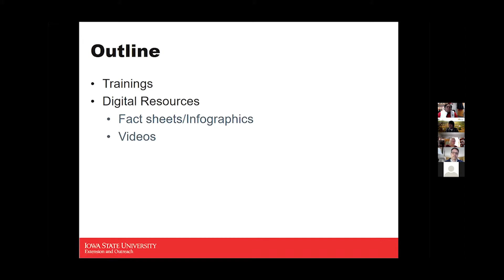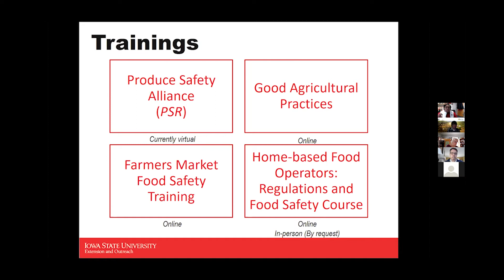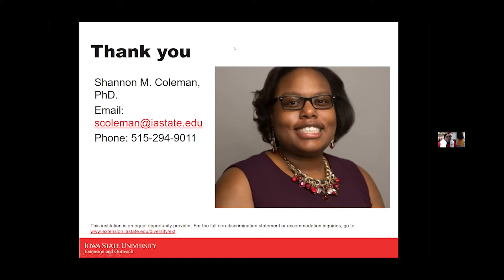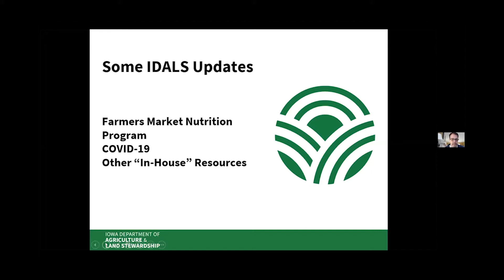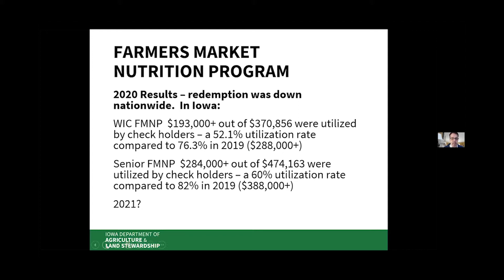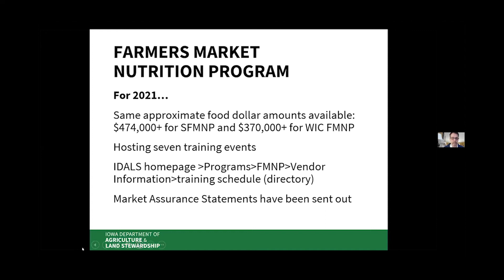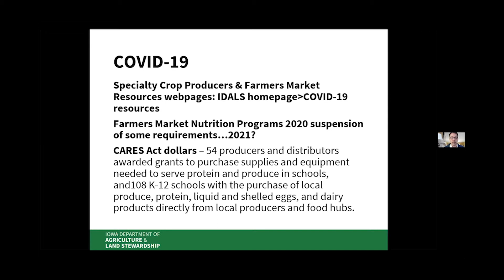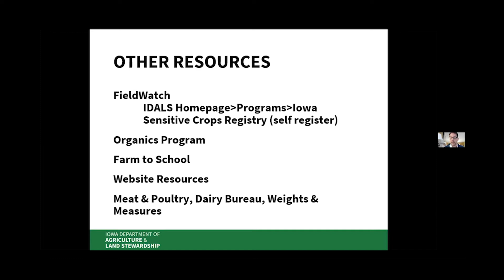Questions & Answers with State of Iowa Contacts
LIVE: Questions & Answers with State of Iowa Contacts

Video Launches Thurs. 2/25 at 10AM

Join Paul Ovrom, State Horticulturist, Kurt Rueber, State Environmental Specialist, and Dr. Shannon Coleman, ISU Assistant Professor/Extension Specialist, Food Safety and Consumer Production during this live meeting.  Shannon will give an update on products and services available through ISU Extension; Paul will give an update on the Farmers Market Nutrition Program, other Departmental updates, and what we might expect from the State on farmers market guidance as we move into the spring.  Kurt will run through some of his most frequently asked compliance questions and field questions from attendees.
Presenters:
Dr. Shannon Coleman - Iowa State University Extension

Janis Hochstetler - IA Dept of Ag’s Meat & Poultry Bureau

Additional Information
Curbside Market